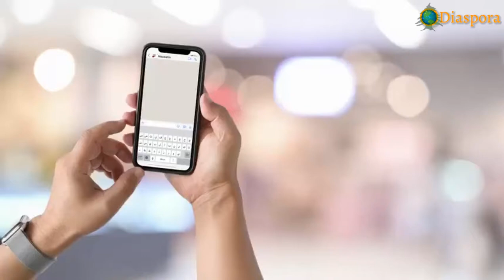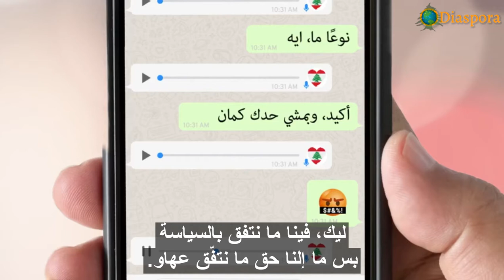شو رأيك؟ بتحط إيدك بإيدي يا أدمي؟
إنتَ, إيه إيه إنتَ يلي عم بتسبني وبتنتقدني إلَك سنة. ليك خيي، فسّرلي شغلي، إنتَ شو بدّك؟ مش متلي بدّك نايب أو وزير فاسد أو حرامي بالحبس؟ في قوانين إستقلالية القضاء وإنشاء محكمة الجرائم المالية ومحكمة الرؤساء بالمجلس. في منّا بالجارور ومنّا باللجان البطيئة. تَعا نضغط سوى عالنواب.

مش متلي بدّك تعرف مين سرقلك مصرياتك ومين نهب الدولة؟ في مشروع التدقيق الجنائي! نبيه وسعد ووليد ورياض فشّلولنا ياه. تَعا نطالب فيه سوا. مش متلي بدّك تعرف مين مانعك تسحب مصرياتك وعم يمنعك تحوّل لجامعة ولادك؟ تب شو قولك نروح نتظاهر سوى إدام بيوت أصحاب المصارف ونحرجن قدام ولادن وأصحابن.

مش متلي بدّك تعرف ليش بعد ما ادُعيْ على وزير أو مسؤول كبير؟ بدّك تضغط على القضاء. تعا نروح سوى قدام قصر العدل.

مش متلي بدّك تعرف ليش في فارين من العدالة ما حدا بيسحبن بدينين؟ تعى نقدّم دعم شعبي لقوى الأمن الداخلي لتعمل شغلها.

مش متلي بدك تعرف ليش ما في مذكرات توقيف دولية بحق الهربانين من العدالة خارج لبنان؟ تعا نسأل سوى المدعي العام التمييزي، هاي شغلتو.

مش متلي بدّك تعرف ليش ما في فاسد أو حرامي بالحبس؟ تعا نضغط سوى على كل قاضي مقصّر .

بدّك نتيجة؟ بدّك تعرف وين تصوّب. بلدنا لازم نستردّوا منن، من يلي سرقولك ثورتك وسرقولنا جَنى عمرنا!
جرّبنا، لحالك ما فيك ولحالي ما فيي!

رح تقلّي ما بوثق فيك؟ للحقيقة، أنا كمان ما بوثق فيك من بعد أكتر من سنة مسبات وكذب، بس غصبٍ عنا لازم نتضامن لأنو البلد بلدك قد ما هو بلدي، وأنا ويّاك بدنا ولادنا يبقوا حدنا.

شو رأيك؟ بتحط إيدك بإيدي يا أدمي؟ في زعران وحرامية سرقولنا وطننا، ومكمّلين على مستقبل ولادنا وحاطينلنا خطوط حمر.

ليك، فينا ما نتفق بالسياسة بس ما إلنا حق ما نتفّق عهاو.

فكّر فيا وخبّرني.